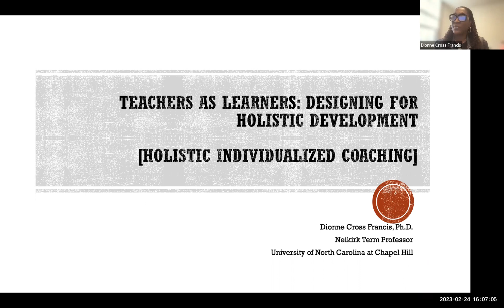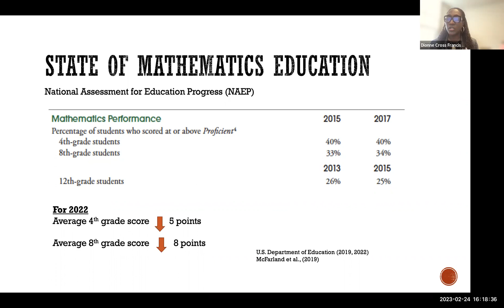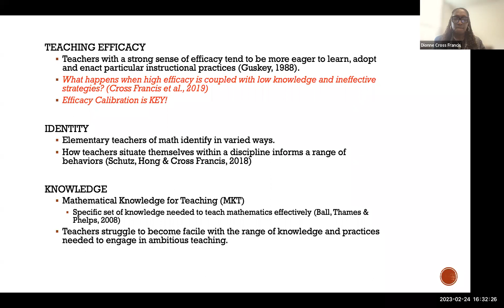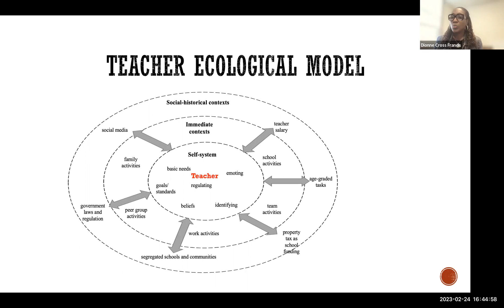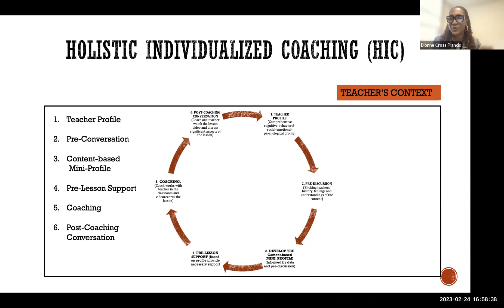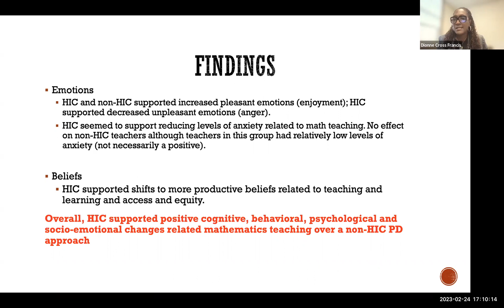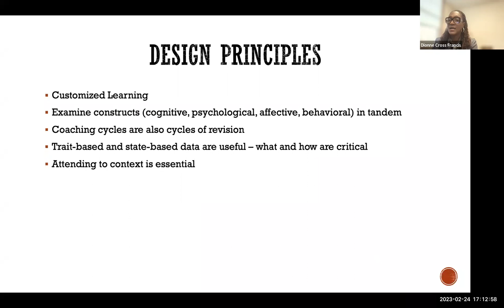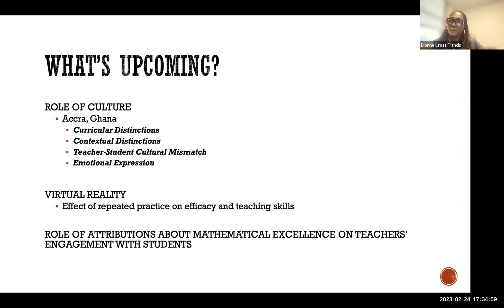Dr. Dionne Cross Francis - Holistic Individualized Coaching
There is broad consensus that high-quality professional development involves a focus on content and how students’ learn content; in-depth, active learning; fostering coherence across instructional activities and responsibilities; job-embedded; extended duration; and, collective participation. Since Garet et al., (2001)’s seminal study, teacher educators and researchers have continued to design teacher development approaches that align with these components. One type of professional development that aligns closely with these criteria and has demonstrated success in improving teacher quality is instructional coaching. However, despite the widespread integration of coaching into schools, the wellbeing of teachers and students appear to be on the decline. In particular, there are chronic shortages of teachers nationwide with approximately 8% of teachers leaving annually; about 60% of teachers reporting frequent job-related stress; and, an unprecedented decline in mathematics achievement on national standardized tests (NAEP). Although some existing coaching models are effective in improving instructional quality, they tend to focus primarily on advancing teacher content knowledge and instructional skills while overlooking the psychological and affective aspects of teaching which are at the core of wellbeing. This session will focus on presenting a model of mathematics professional development that foregrounds teachers’ professional wellbeing. I will discuss how attending to teachers’ cognition and affect holistically influences their psycho-social-emotional development, mathematics instructional practices, and student outcomes.